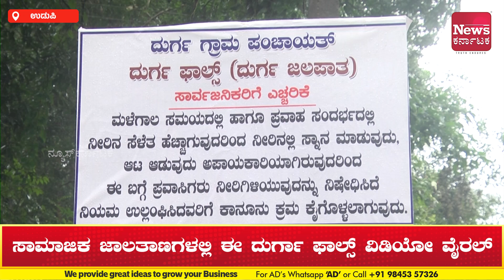ಉಡುಪಿ: ಧುಮ್ಕುಕಿ ಹರಿಯುತ್ತಿರುವ ದುರ್ಗಾ ಫಾಲ್ಸ್| News Karnataka